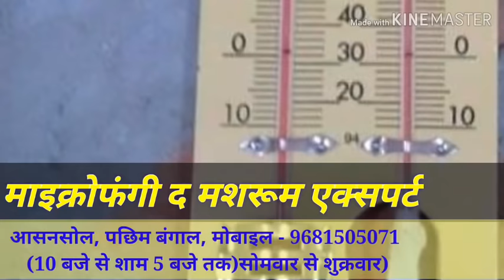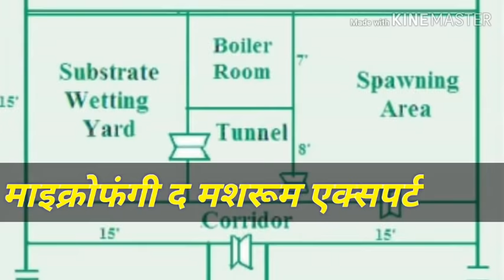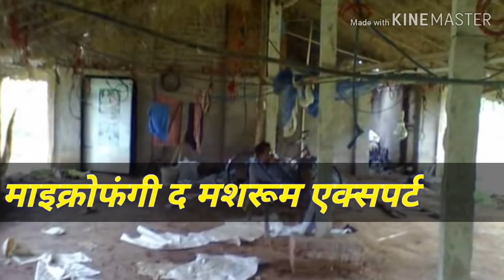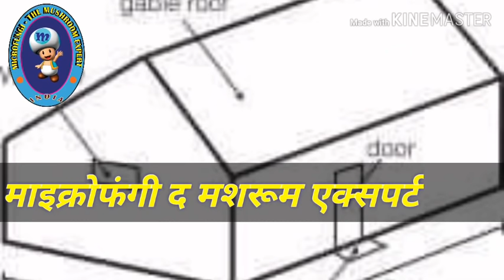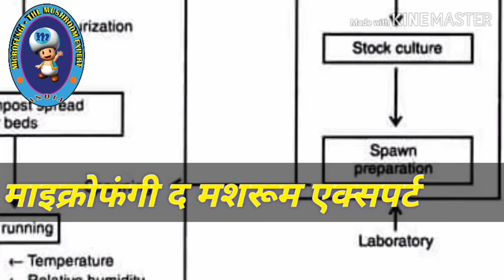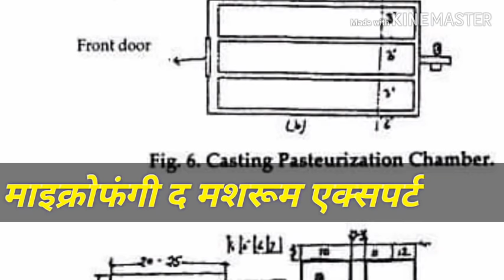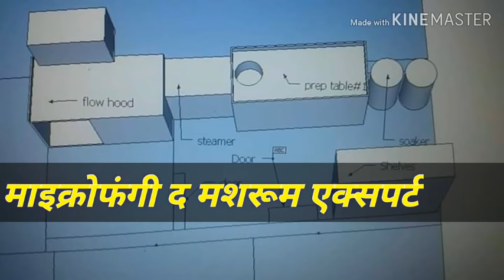मशरूम उत्पादन / खेतीके लिए रूम / घर बनातेसमय इन सब 5 बातों का विशेष ध्यान दें।